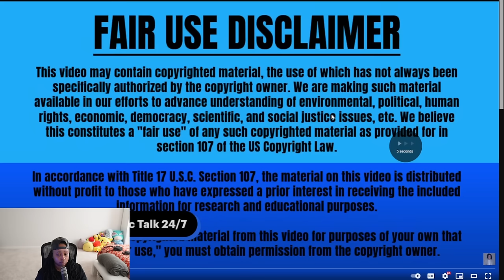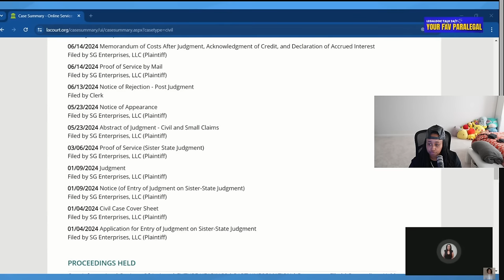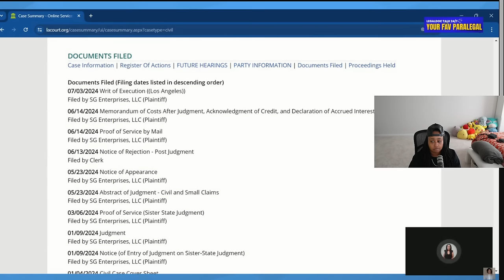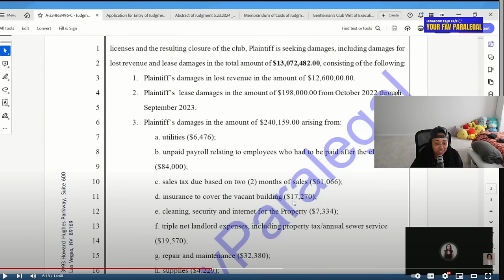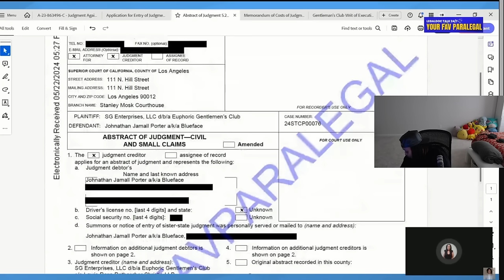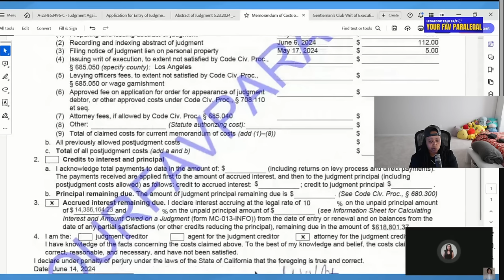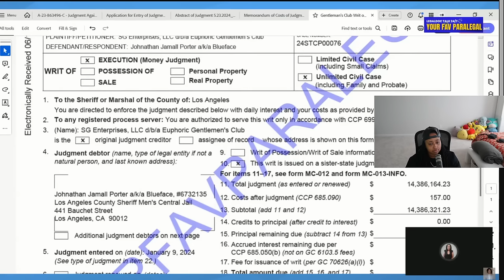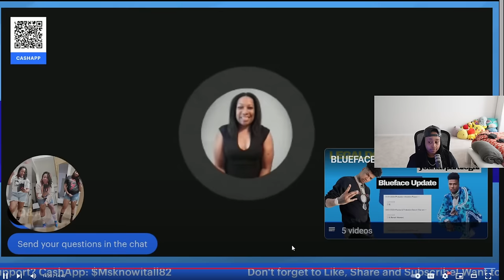Blueface now OWES the Club that suing him 15 MILLION and the INTEREST is going up DAILY 😱